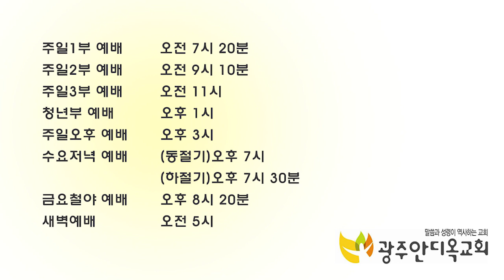내 집은 만민이 기도하는 집이라 - 박 영 우 목사 (20190224 광주안디옥교회 주일예배)